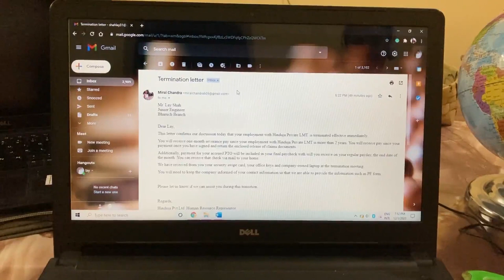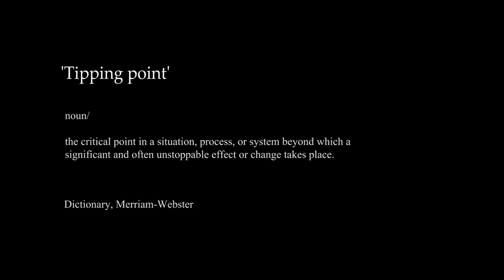Tipping Point | Short Film 2020 | Kahanivala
Tipping point.

"Do you know what happened to Oprah at 23?"

 "She got fired. Imagine firing Oprah!” Leslie exclaimed.

“Yes, that was a mistake!” Colin replied.

“No, it wasn’t because she wasn’t Oprah. She was just some 23-year-old punk who needed to get fired, so she could become Oprah!"

That moment in her life is called, Tipping point!

One’s life is the most important, prominent, and mystical teacher of oneself. Everyone has that moment in their life, where they think everything is finished! They've lost everything! Their whole well-balanced career in the multinational firm or the well-settled family is thrashed away by a single action. They feel hopeless! They become numb! They think this is the end but sometimes in the journey of life, actual life starts after the dark, horrific end. You start to feel each breath and maybe in the future, you will look back into your life; you will realize that if that moment hadn't come into your life you would not be the person you are now!

This short film is about the protagonist who got the termination letter from the company. But is this the end? Or it is the beginning of a new greater journey

Because

"One starts exploring many things when one has nothing to lose and in the journey of finding one’s true self."

[Conversation is from Weekend Update: Leslie Jones with Colin Jost in SNL.]

Credits:-
Directed & Written by
Lay shah

Cinematographer
Harsh Shah

Edited by
Gaurav Brahmkshatriya